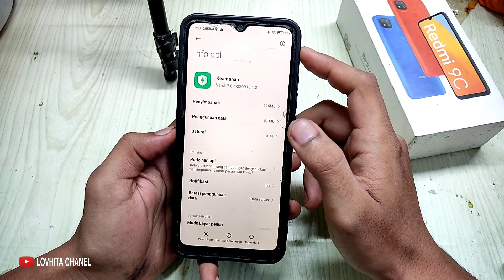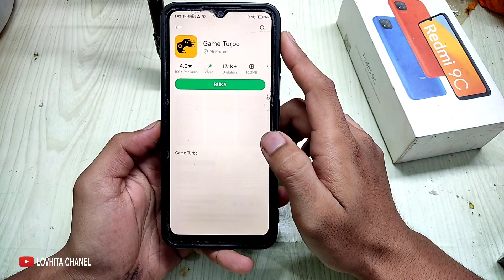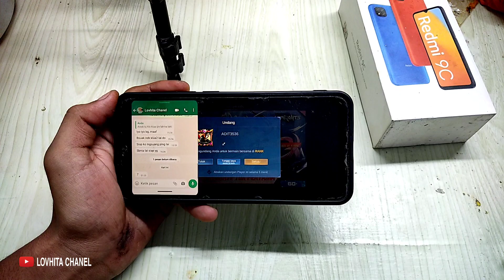security + game turbo miui 12.0.14 redmi 9c terbaik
securiyt redmi 9c miui 12.0.14 terbaik
peforma meningkat
bug sentuh di fix

apk keamanan :

apk plugin.       :

getapps :